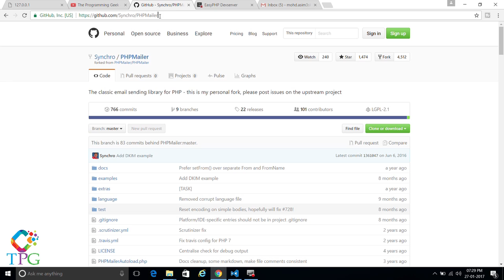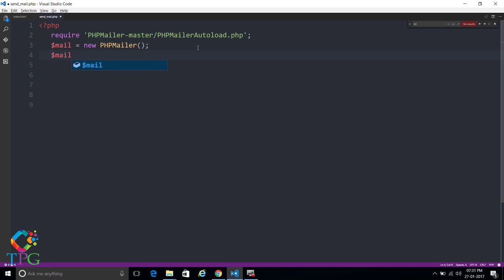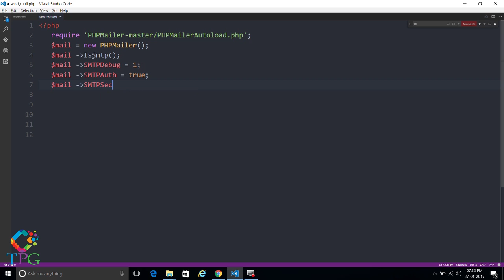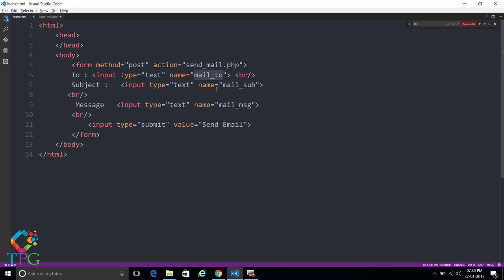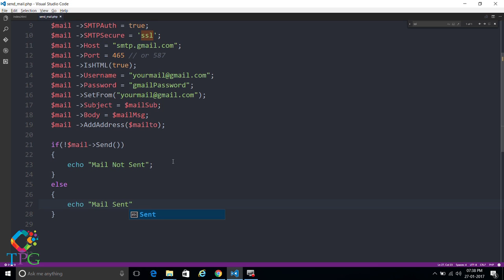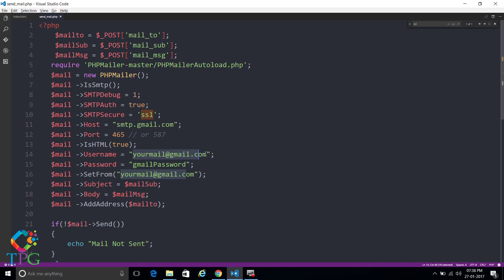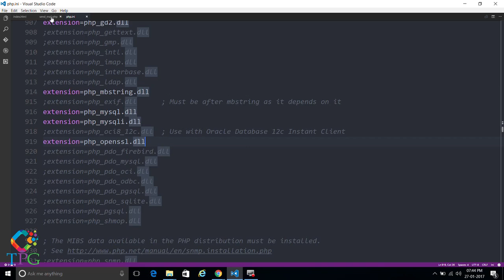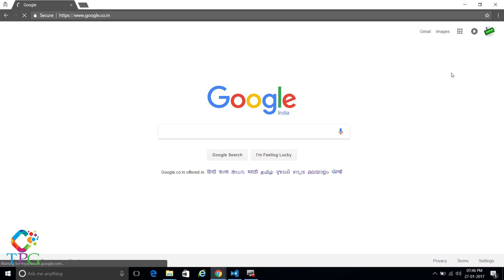PHP - How To Send Email Using PHP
In This Video Tutorial I have shown how to send  email in PHP suing PHP Mailer class , I am using Gmail smtp to send the email.